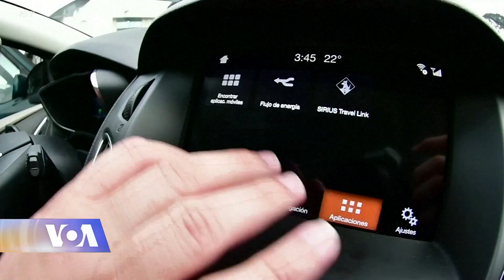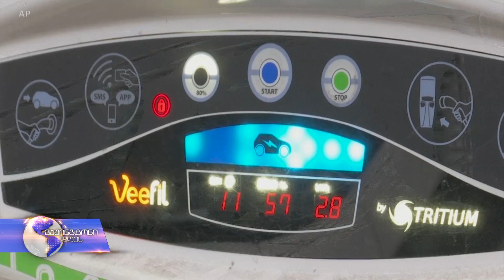ელექტრო მანქანები სუფთა, მაგრამ ძვირი ალტერნატივაა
ბევრი ექსპერტი გეტყვით, რომ ელექტრო ავტომობილებს მომავალის სამყაროში დიდი ადგილი ექნებათ. გარემოს დაბინძურებით და კლიმატური ცვლილებებით გამოწვეული მზარდი შეშფოთების ფონზე, ელექტრო მანქანები გაცილებით ეფექტური ალტერნატივაა, რომ არა მათი სიძვირე.